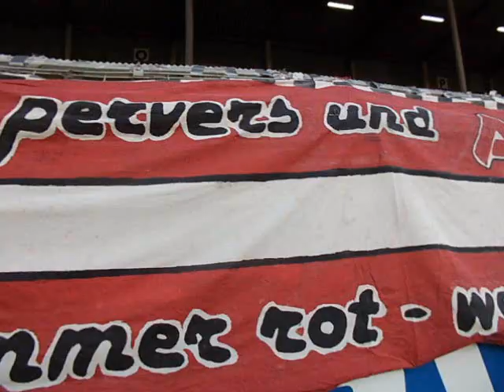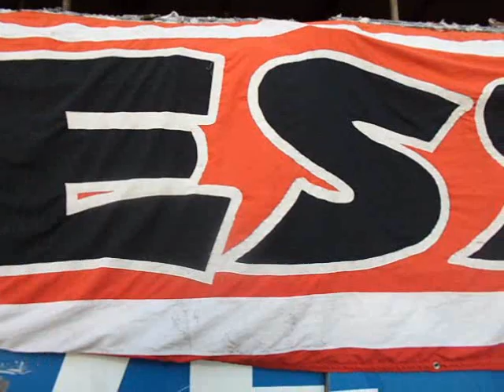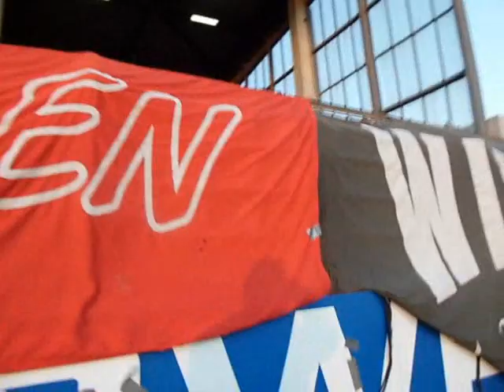Nur der RWE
Spruchband und Fahnen an der Hafenstraße 97a